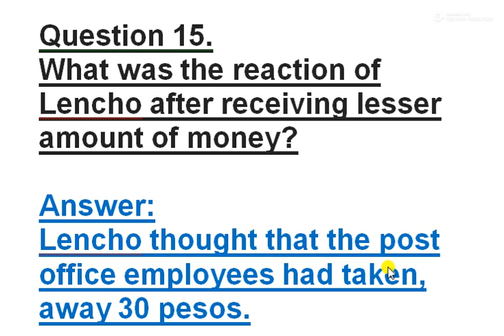What was the reaction of Lencho after receiving lesser amount of money? class 10 english chater 1